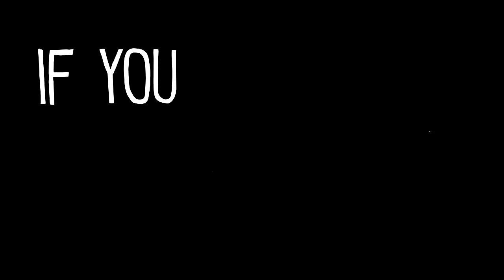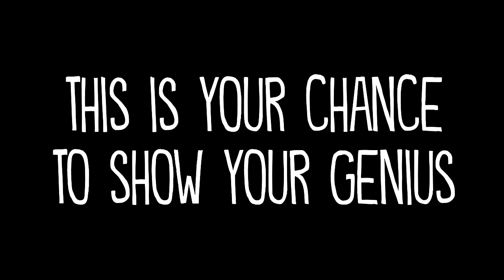You Get to Have Your Own Genius Hour (A Video for Students)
The following is a video you can use in your classroom as you introduce Genius Hour (or 20% Time).